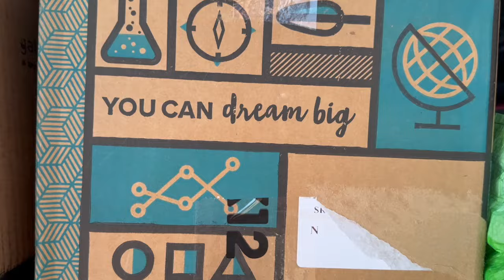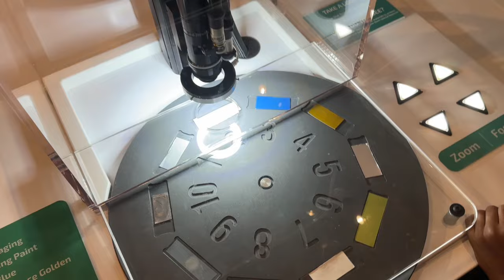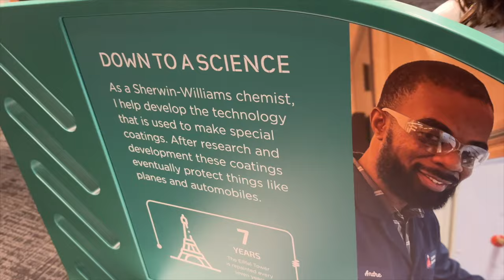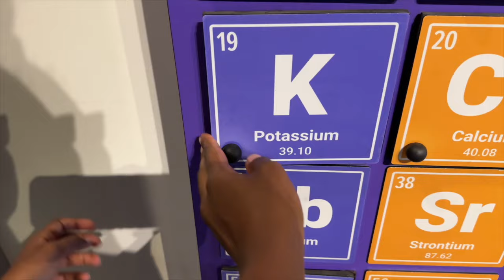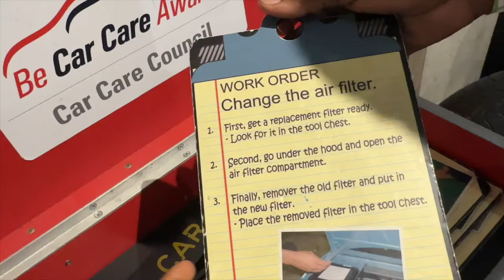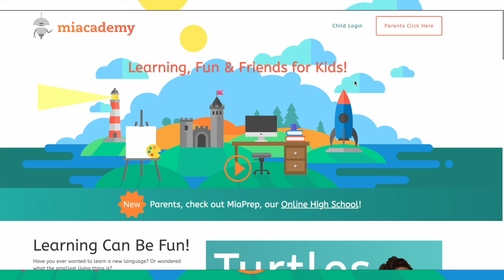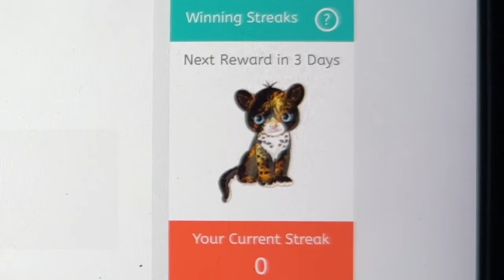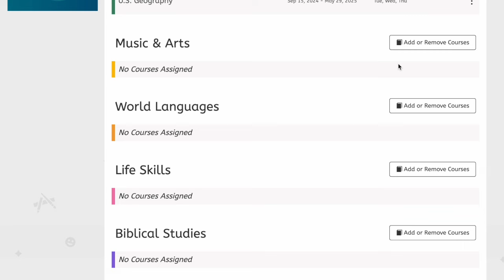Leaving Public School to Homeschool!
Join us as we leave Public School to Homeschool! Let us know what you think also share any Helpful tips in the comments! HomeSchooling HomeSchool FamilyBusiness Also.

Huge shoutout to MiAcademy for Partnering with us! We had to request savings for those like us who really want to choose MiAcademy!

Stuff used in the video? Read to the end!

-Cutting Board

-Water Bottle

Links shared to make it easy to find stuff used at no extra cost to you and may include Commission links that help support the channel so we can keep making videos like this!

Bringing visions to life and sharing the journey and tips along the way!
 Ways to support the vision?
-Liking, Sharing and Commenting!!

For ARTT Essential T- Shirts and Important ARTT Links | ARTTLife.com

We are just sharing what we personally were able to do in hopes it will inform or help others. We take no responsibility for what you do with this information and can not be held responsible for any property or medical damages caused. You must DO YOUR OWN DUE DILIGENCE!

Also we are not financial advisors. Investing of any kind involves risk. While it is possible to minimize risk, your investments are solely your responsibility. It is imperative that you conduct your own research. I am merely sharing my opinion with no guarantee of gains or losses on investments.

Ambitious. Real. Team driven. Thankful.

Presented by ARTT Media LLC

Real Estate Life | Entrepreneur life | Family Business | Love | Laughs